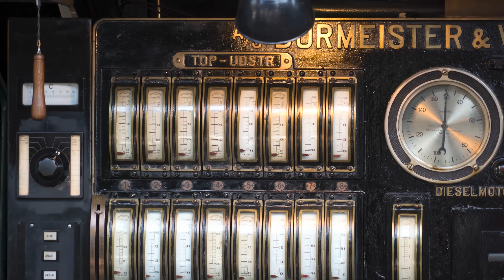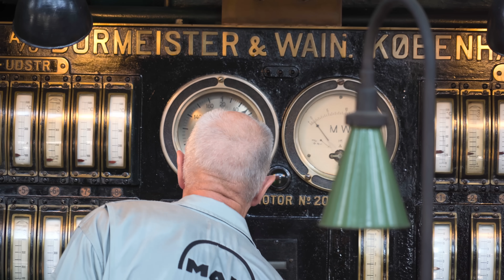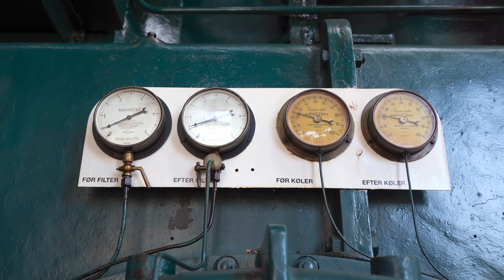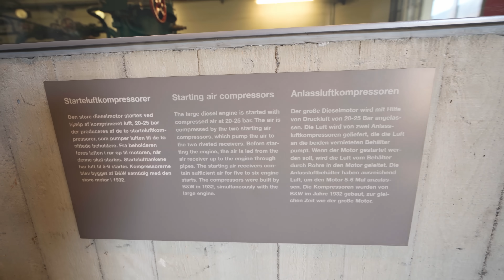Starting The BIGGEST DIESEL ENGINE On Earth | 22.000 hp B&W 2000 COLD START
Start up of the 8-cylinder double-acting, two-stroke diesel engine B&W 2000 at Diesel House in Denmark (opposed-piston engine). Since 1933 it was the world's largest diesel engine for more than 30 years. The engine is started every 1st and 3rd Sunday of each month

HD1080ide wants to entertain you with amazing technology-related documentary videos in the highest possible quality. We show you stunning ship launches, amazing machines, historical trains, unique airplanes, agricultural technology or unexpected places you didn't know existed. In short, everything that has to do with technology and everything else that is interesting.

▬ Suggested Videos ▬▬▬▬▬▬▬▬▬▬▬▬

▬ My Equipment ▬▬▬▬▬▬▬▬▬▬▬▬▬▬

Camera: Sony A7 III
Lens: Sony FE 24-240 mm
Microphone: Rode VideoMicro

▬ Social Media ▬▬▬▬▬▬▬▬▬▬▬▬▬▬▬

Any reproduction or republication of all or part of this video is expressly prohibited, unless HD1080ide has explicitly granted its prior written consent.